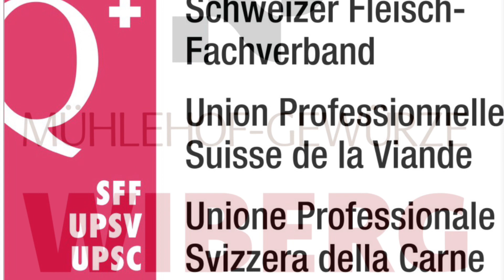Sponsoren Fleisch Cup 2024